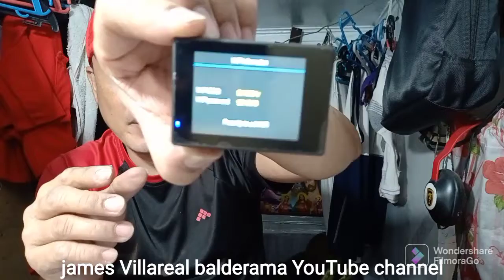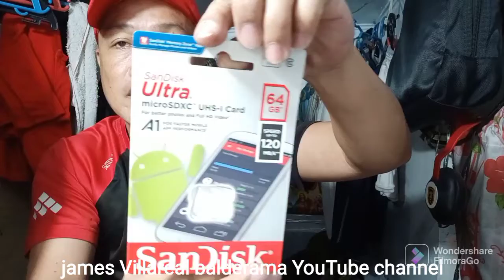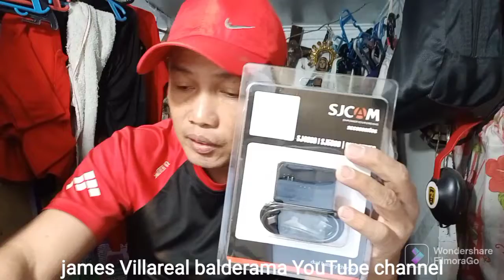GO PRo SJCAM4000K., available @MEMORY.PH , @bagong ilog,,Pasig city n front of P@J bldg. at overpass